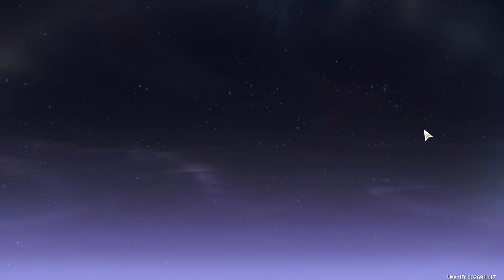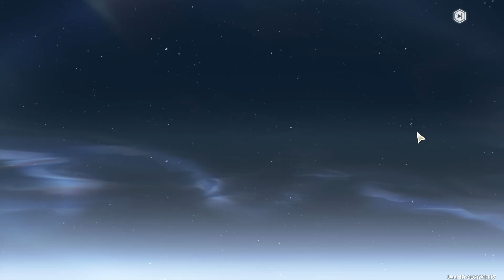SANHUA MAIN tries to get a 5-STAR SWORD for her! (Wuthering Waves)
I finally reached UL45, but before I claim the sword from the free 5* weapon box, I wanna try getting it from the gacha first. Either way, my Sanhua is getting an upgrade today.

0:00 Intro
1:30 Rolls
5:24 Claiming my free 5* weapon
5:53 Giving best girl her new sword